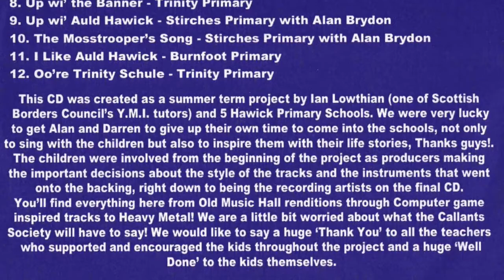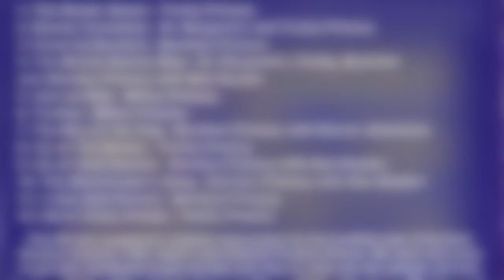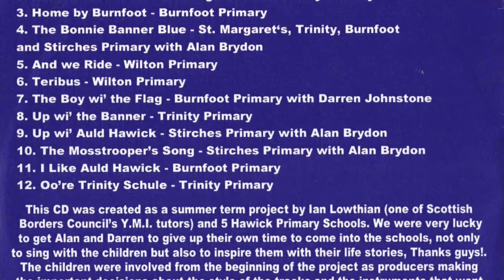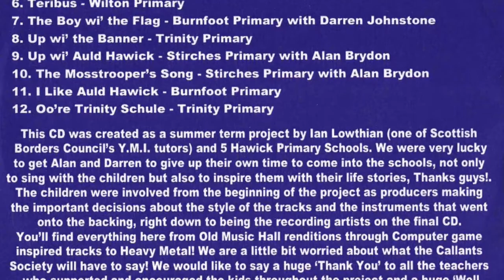The boy with the flag by Darren Johnstone featuring Burnfoot Primary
Here's a song for Hawick Common Riding composed by Darren Johnstone.
Darren gave up his time to join me on this project working with the kids from Burnfoot Primary School where he had been a pupil as a lad. He was really inspiring for the kids and we had a lot of fun making this track. As you can see from the video, this is one track from a whole CD of Hawick Common Riding Songs. This was an epic project, funded by the 'Youth Music Initiative' in which the kids had free rein over the production. This song was a definite ballad but if you do find the rest of the songs you'll see that 'Teribus' has become a Heavy Metal number, probably much to the disgust of the Hawick Callants Club!
I blame the kids.